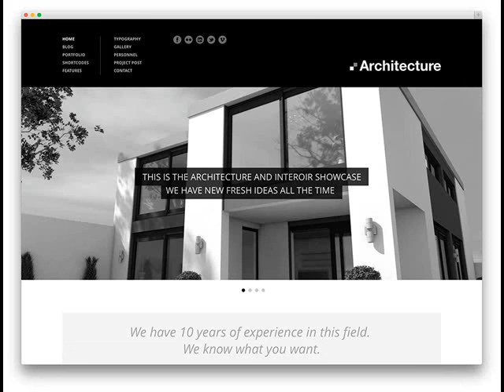Lowell AR Web Design Company Website Design & Development .mp4